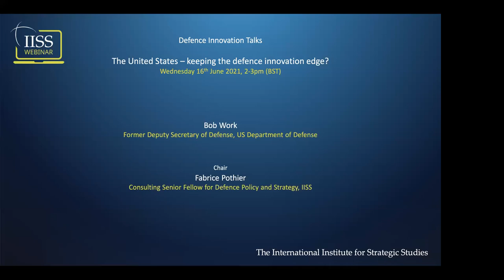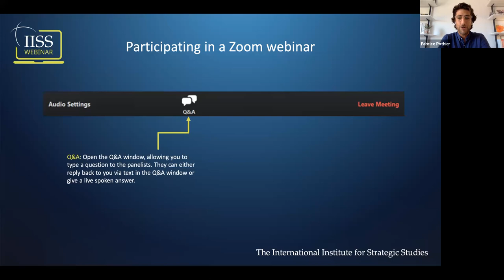Defence Innovation Talks: The United States − keeping the defence innovation edge?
The United States’ capacity to innovate and successfully integrate new technologies into its military has become a central factor in the global power competition raging with China. Despite bringing to bear the world’s top defence budget and research and technology sectors, the US Department of Defense faces many challenges to keep its innovation edge.

As the 32nd Deputy Secretary of Defense, Bob Work played a critical role in putting innovation back at the heart of contemporary US defence thinking and planning. Under the Third Offset Strategy, Bob Work sought to make the US Department of Defense better at developing and integrating new technologies and at engaging with the private sector.